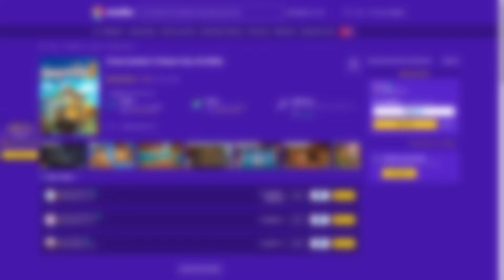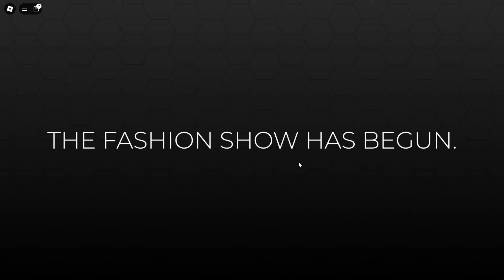HALLOWEEN UPDATE 🎃 Dress To Impress I Roblox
Sziasztok! Neked tetszik az UPDATE?